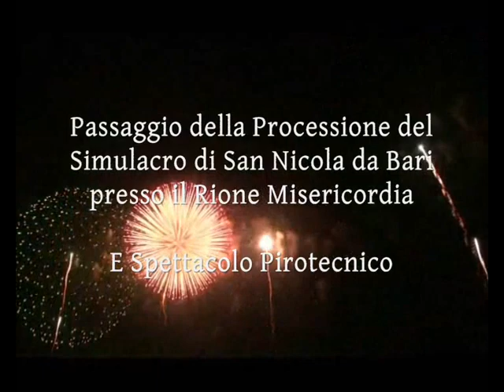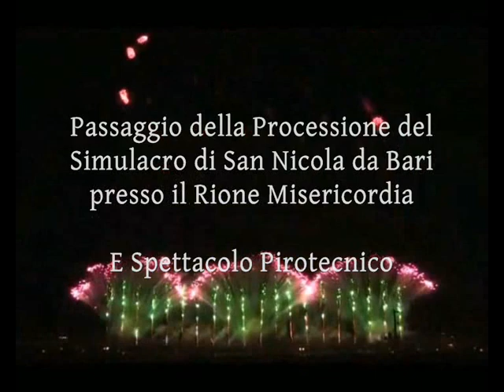Festa S Nicola e Passaggio della Processione al Rione Misericordia e Spettacolo Pirotecnico Zio Piro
Festa in Onore di San Nicola di Bari, Patrono di Gualtieri Sicaminò - Messina.
Passaggio della Solenne Processione del Simulacro del Santo Patrono presso il Rione  Misericordia e Spettacolo Pirotecnico eseguito e curato dalla Ditta Pirotecnica "Zio Piro" di Gianni Vaccalluzzo da Belpasso (CT).
Gualtieri Sicaminò (ME), Domenica 26 Agosto 2012.
Buona Visione!!!